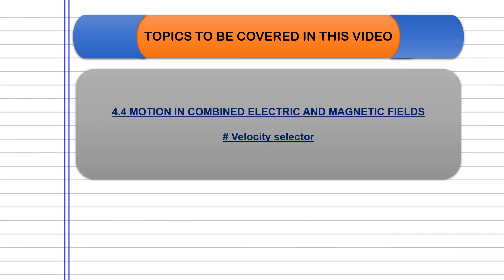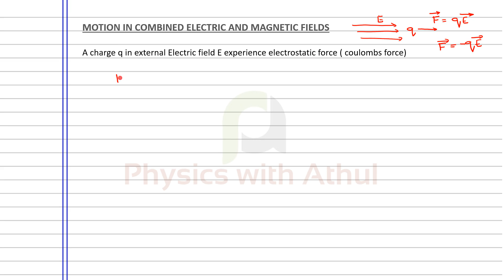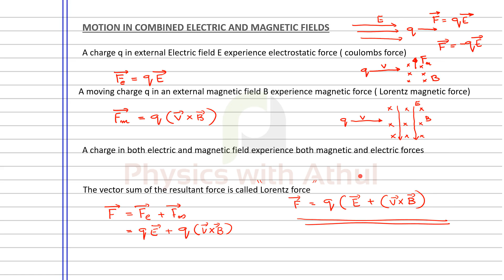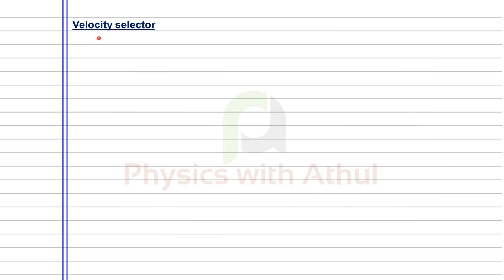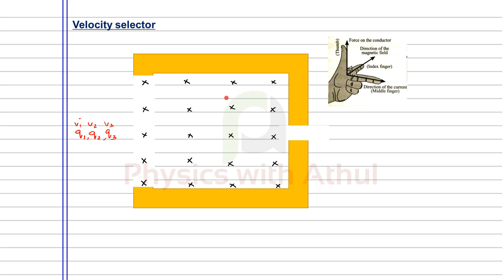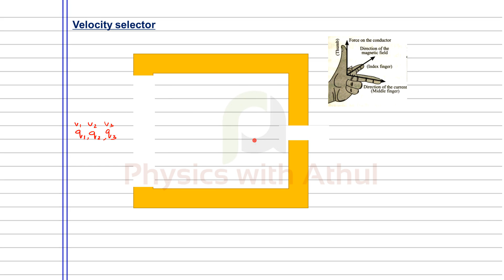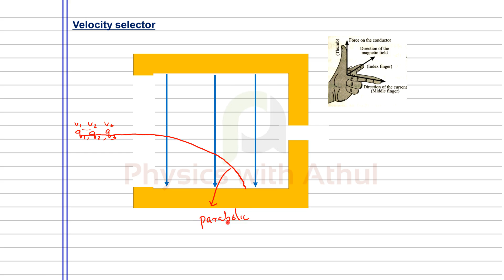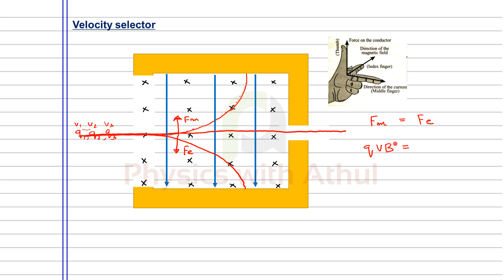Moving charges and Magnetism // Part 05 // Velocity Selector